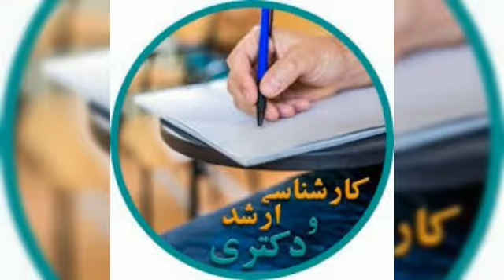عمران رنتر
فروشگاه اینترنتی کالا، خدمات و آموزش عمران صنعت ساختمان
عمران رنتر، با تجربه تخصصی در حوزه عمران، صنعت، ساختمان و پایبندی به اصول، مشاوره تخصصی رایگان، پشتیبانی 24ساعته، خدمات پس از فروش، پرداخت در محل، 7 روز ضمانت بازگشت کالا و تضمین اصل‌بودن کالا همگام با فروشگاه‌های معتبر جهان، تلاش میکند تا به یکی از بهترین فروشگاه های اینترنتی ایران تبدیل شود. عمران رنتر به شرکت های کوچک و متوسط کمک میکند تا کسب و کار خود را در مقیاس کشوری رشد دهند.به محض ورود به فروشگاه اینترنتی عمران رنتر با دنیایی از کالا و خدمات رو به رو می‌شوید! هر آنچه که نیاز دارید و به ذهن شما خطور می‌کند در حوزه عمران، صنعت، ساختمان اینجا پیدا خواهید کرد.